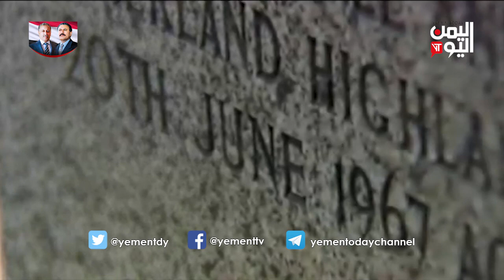14 أكتوبر تنهي قرن وثلاثة عقود من الاستعمار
مائة وتسعة وعشرون عاماً من الإحتلال , قاومه أبناء جنوب الوطن الذين صنعوا  من تاريخ الرابع عشر من أكتوبر ثلاثة وستين منطلقا للنضال حتى نيلهم الحرية  من الاستعمار  في العام سبعة وستين ,تشارك هذا النضال أبناء الشمال والجنوب وتأثرت عدن بالثورة في صنعاء التي نفضت غبار الكهنوت واضطلعت عدن بطرد الاستعمار .